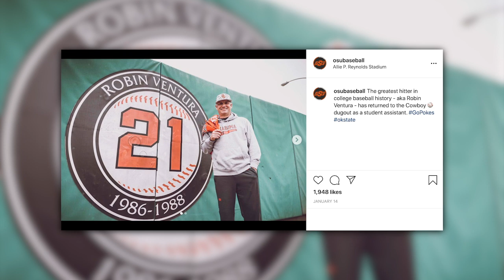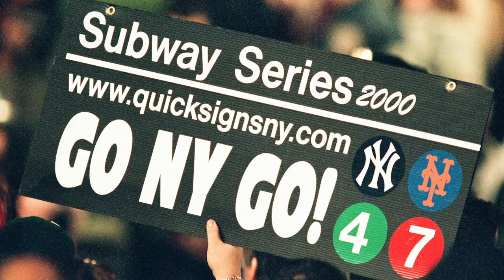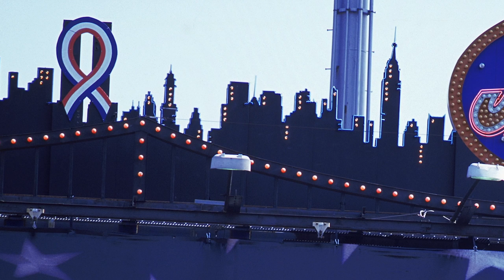Robin Ventura talks Subway Series reflections with Jack Curry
On the latest YES We're Here, Robin Ventura joins Jack Curry to reflect back on the 2000 Subway Series & much more!